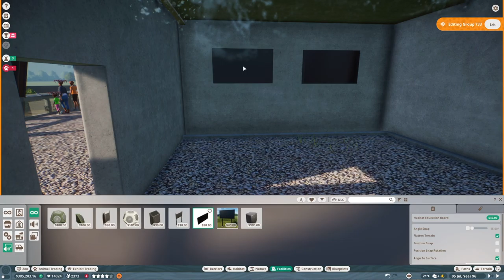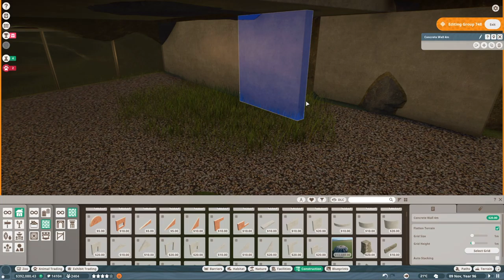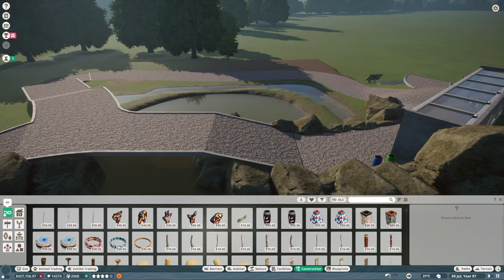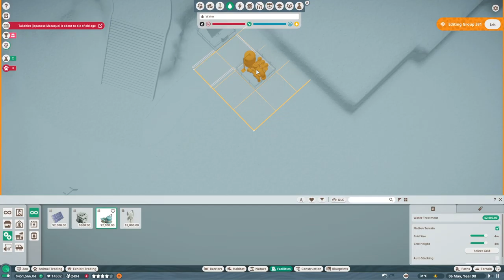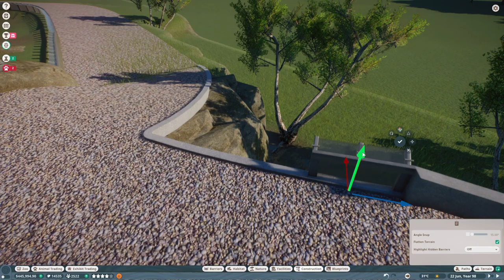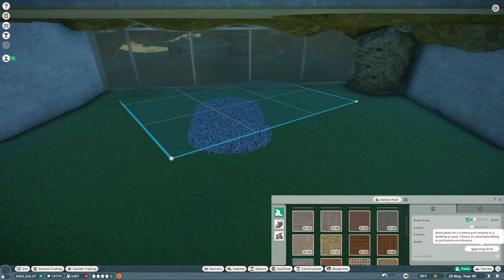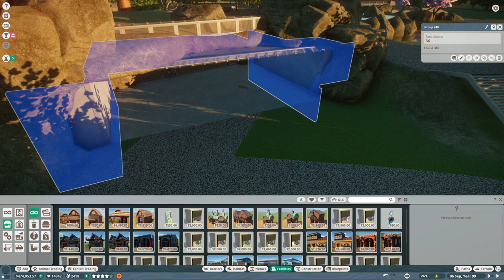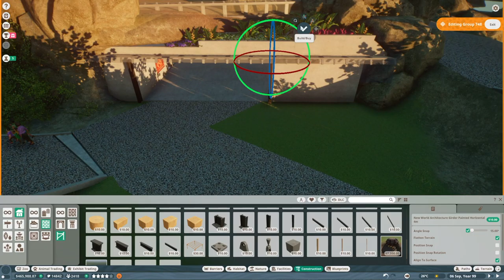Planet Zoo - Challenge Mode - SQ Zoo - Part 15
Hey guys, we are finishing up with the Indian Rhinoceros habitat. Hope you guys like it :)

For the next part, start with the Saltwater Crocodile habitat.